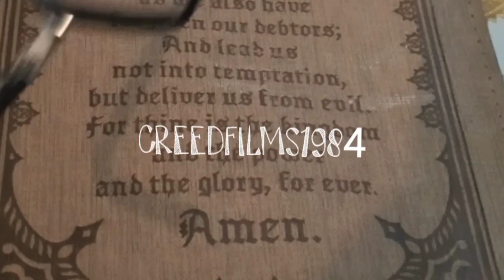Stockholm Syndrome |Spoken word